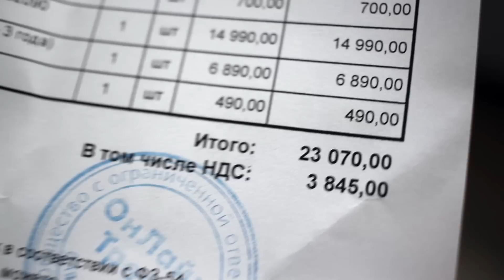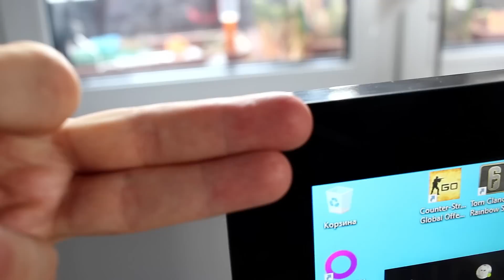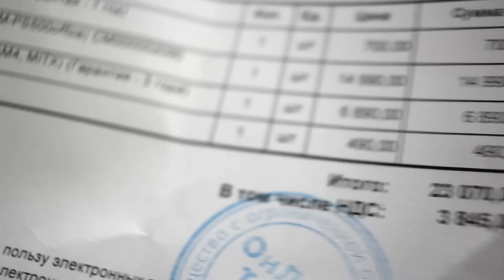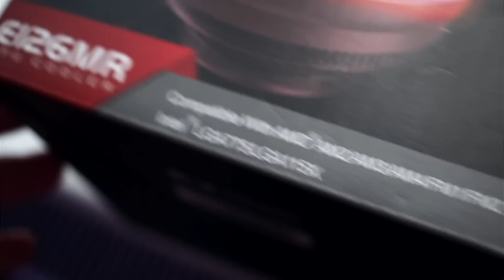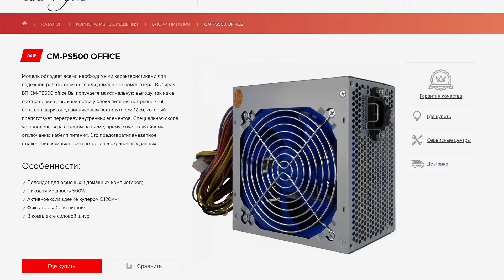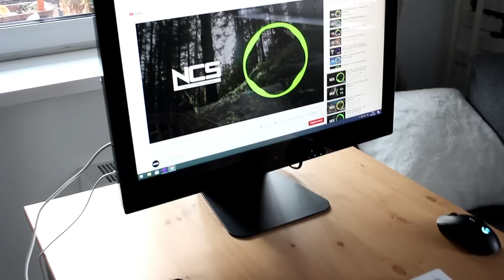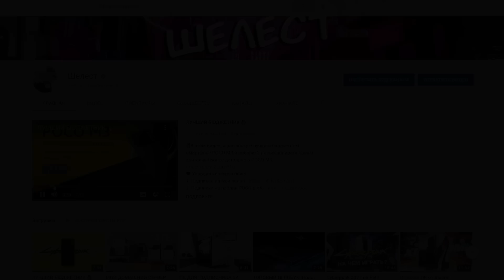Собрал игровой моноблок ! 😱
💲 Железо в данной сборке (Украина):
3. Память GEIL 8gb DDR4 3200
4. SSD Goodram IRDM 512GB
5. Gigabyte GeForce GTX 1660/6GB
6. БП Aerocool VX Plus/600W

💲 Железо в данной сборке (Россия):
1. Ryzen 5 2600 OEM
3. Оператива KINGSTON HyperX/16 DDR4
5. Gigabyte GeForce GTX 1660/6GB
6. AEROCOOL VX PLUS 600W